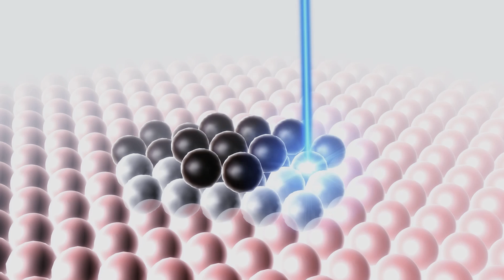Hitachi Social Innovation in the Oceania Region - Hitachi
We interviewed key Hitachi executives in the Oceania region to find out what Social Innovation means to them. This looked at varying areas including agriculture, healthcare, IOT and data analytics, research and development, transportation and lastly mining.